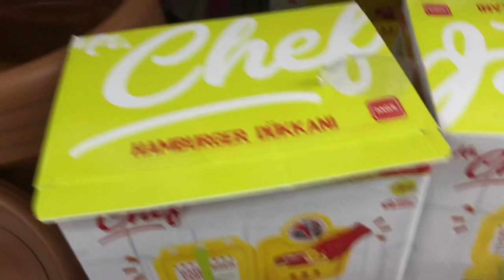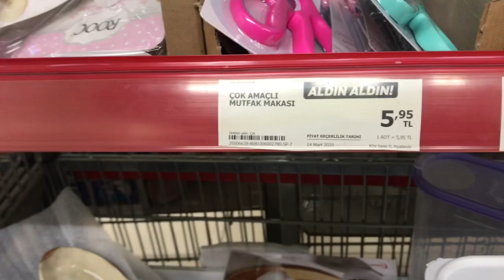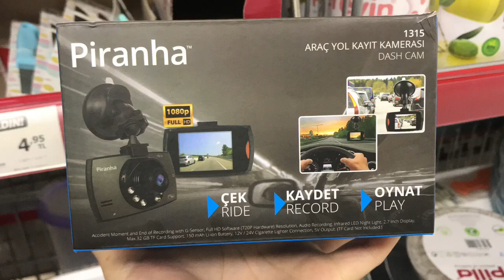A101 HAFTA SONU AKTÜEL ÜRÜNLERİ🌟 BAHAR İÇİN ÇÜÇEK TOHUMLARI TOPRAKLARI EN UYGUN A101 de🌷🌹💐